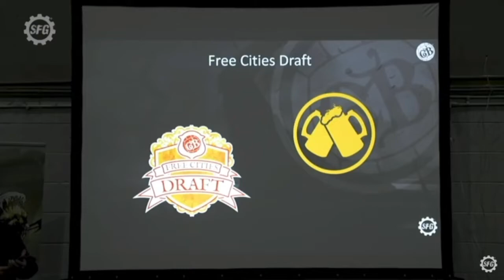Rapid Rookie Roundup: Flea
But will he be welcomed?